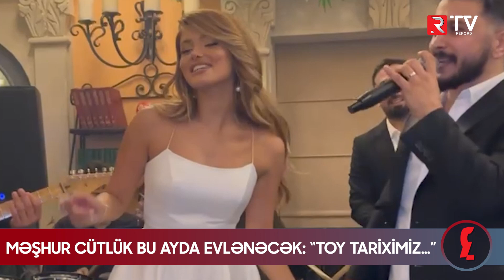Məşhur cütlük evlənir: "TOY TARİXİMİZ..."